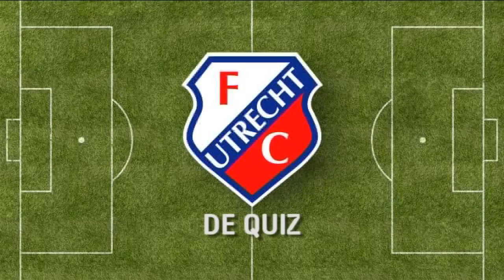FC Utrecht.TV: Quiz.. Adam Sarota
In deze editie van de FC Utrecht Quiz wordt Adam Sarota onderworpen aan een vragenvuur. Speel mee en win kaarten!